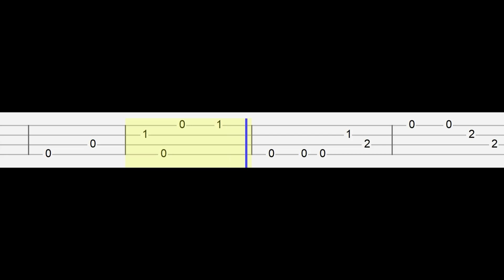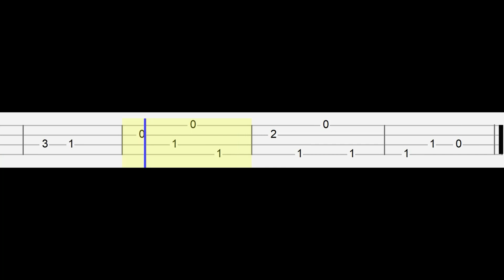Lonely Poppy & Huggy Wuggy (Easy Ukulele Tabs Tutorial)